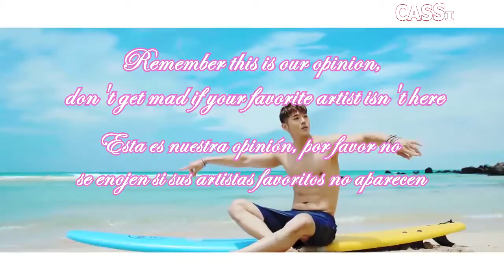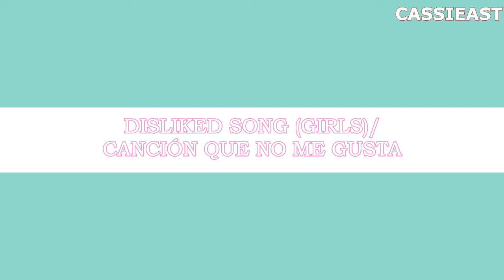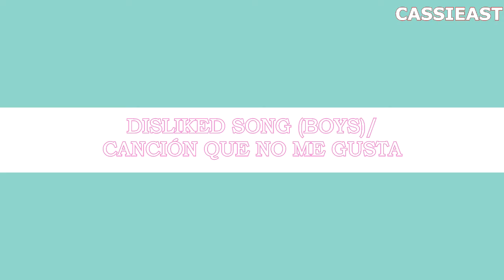KPOP FAVORITES PART 3: ME VS MY SISTER VS MY FRIEND